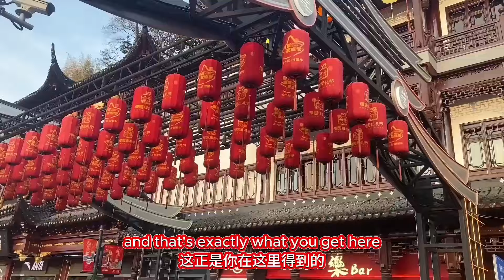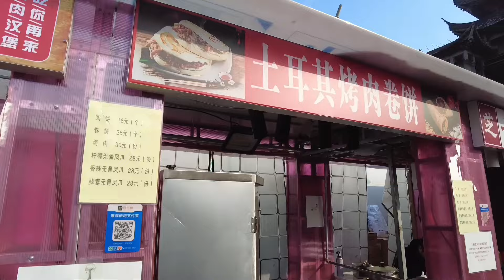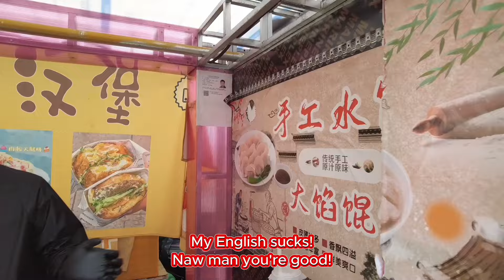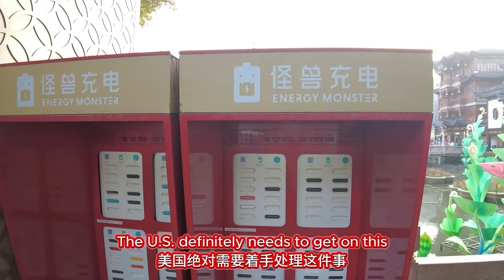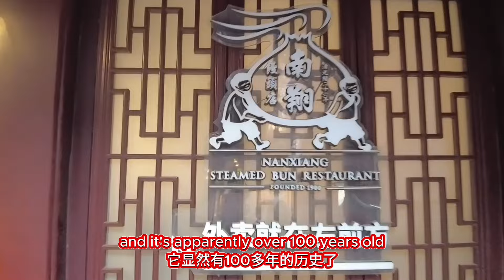New Year’s at YuYuan Garden: An Epic Shanghai Experience!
Dive into the magic of New Year’s at Shanghai’s YuYuan Garden! Discover why this iconic location offers an epic, unmissable experience filled with vibrant celebrations and breathtaking sights.

Chapters:
0:00 Page Intro
0:20 Yu Yuan Intro
1:00 Yuyuan arrival
1:15 China is Safe!
2:00 Shanghai Bazaar
2:20 New Year's decorations
3:00 Chinese Hamburger
4:00 Chatting in Chinese
5:12 The doorway to Yuyuan
5:45 Buying Yogurt
7:45 9 Corner Bridge
9:30 My New Girlfriend
10:50 Intro to Pt 2

Join me on some adventures through some of Shanghai's most interesting/tasty/fun places:

Hi all! Thanks for checking out Yuyuan Garden in Shanghai Part 1

Today I wanted to show you one of my favorite spots in Shanghai, the Yu Garden, also known as YuYuan or the YuYuan Garden. Yuyuan garden is a very old, very culturally-centered place in the heart of Old Shanghai. Because of this, I’ve gone more times than I can count to soak in the atmosphere, have tasty foods, and connect with non-shanghainese people, as it’s a tourist haven!

Be sure to like/comment/subscribe so that you can catch part 2, when we check out the Yuyuan Old Road, eat some propane-fueled tasties, and check out the amazing New Year decorations at night! Afterwards, we retire to a California-based brewery (originally Stone Brewing) called Common Reserve, and you can check out that video here as well.

抖音： 刘莱恩
小红书： RyanLewisliulaien

Here is the equipment I used to make this video:

1. Camera - DJI Pocket 2 Creator Combo, 3 Axis Gimbal Stabilizer with 4K Camera, 1/1.7" CMOS, 64MP Photo, Face Tracking, YouTube, Vlog, Portable Video Camera for Android and iPhone, Black

2. Zoom ZH1 H1 Handy Portable Digital Recorder

3. Joby GorillaPod Magnetic 325 Flexible Mini-Tripod, with A Bonus ZAYKiR
Phone Adapter

4. SAMSUNG EVO Select Micro SD-Memory-Card + Adapter, 256GB microSDXC 130MB/s Full HD & 4K UHD, UHS-I, U3, A2, V30, Expanded Storage for Android Smartphones, Tablets, Nintendo-Switch (MB-ME256KA/AM)

5. My 2019 Macbook Pro Died so I had to upgrade! Apple 2023 MacBook Pro Laptop M3 Pro chip with 12‑core CPU, 18‑core GPU: 14.2-inch Liquid Retina XDR Display, 18GB Unified Memory, 1TB SSD Storage. Works with iPhone/iPad; Space Black

6. Smatree Portable Osmo Pocket 2 PowerStick(PowerBank) Compatible for DJI Osmo Pocket 2/ Pocket 1, Handheld Smartphone Holder Mount Pocket Bracket Set with Tripod for Osmo Pocket

7. Carrying Case Compatible with DJI Osmo Pocket

8. Pocket 2 "STRAP" for backpack Point of View Filming

I used my 2015 macbook for editing until it died, and then a 2019, until it then died. Now i'm on my 2024, and it rocks! Point is, use what you have, and use it well, until you've maxed it (and your skills) out. Upgrade thereafter!

Shoutout to  @ThinkMediaTV   @MangoTV-Official   @SouthChinaMorningPost   @ChinaDailyOfficialChannel   @yugaotv